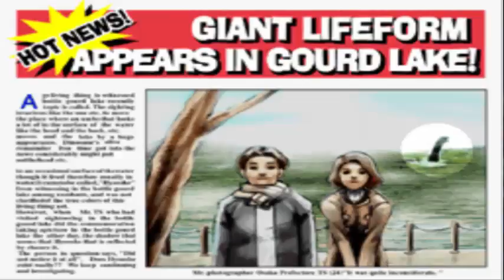Let's Blindly Play Phoenix Wright Ace Attorney P. 15: Earthquke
We do some investigating